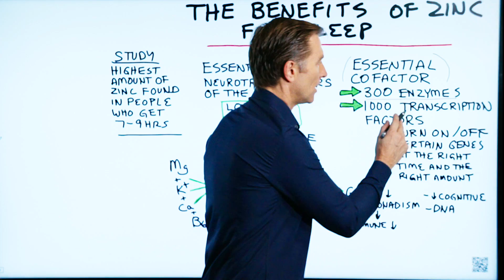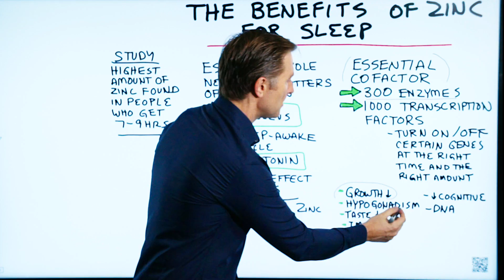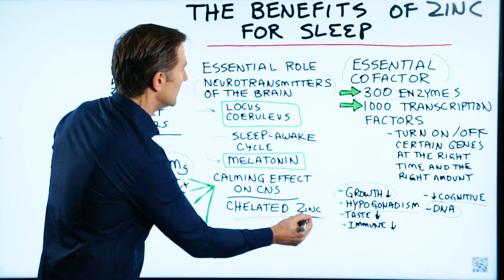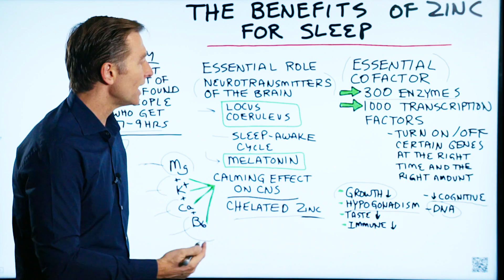The Benefits of Zinc for a Deeper Sleep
Zinc can help you get deeper sleep. Why? Watch to find out.

Timestamps
0:06 What is zinc?
1:05 Zinc deficiency side effects
1:32 How zinc helps with sleep
2:07 When to take zinc
2:52 What causes zinc deficiency

Zinc is a powerful trace mineral. Trace minerals are nutrients you need in small amounts. One of the many benefits is it can help you get deeper sleep.  Zinc is a cofactor. A cofactor is something that helps in the activation of enzymes, which are proteins. These protein machines help build tissue, detoxify the body, and many other things. Overall, zinc is involved in 300 different enzymes.   Zinc is also involved in over 1000 transcription factors. A transcription factor is something that will turn certain genes on and off at the right time. This is at a cellular DNA level.

If you have a zinc deficiency, you can experience:
• Decreased growth
• Hypogonadism
• Reduced taste and smell
• Poor immune function.

Zinc plays a vital role in neurotransmitters, especially in the area of the brain called the locus coeruleus. This area of the brain is involved in the sleep-wake cycle. It also helps with the metabolism of melatonin, which is why zinc has a calming effect.   If you take zinc, make sure you take it in the evening and not in the morning. I recommend chelated zinc supplements. You can also get zinc from oysters and other foods. A high-carb diet can lower your zinc, especially when you eat a lot of grains.  If you want to get better sleep, try taking zinc.